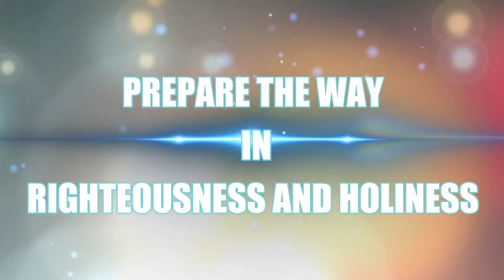THE CHURCH MUST WALK IN THIS WAY - Prophet Dr.David Owuor